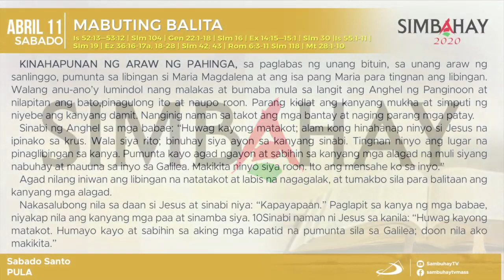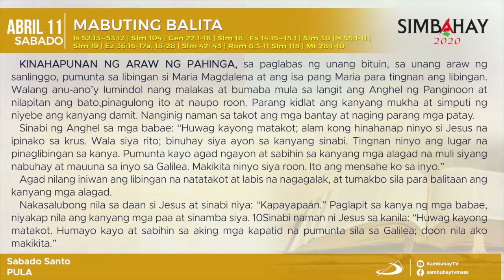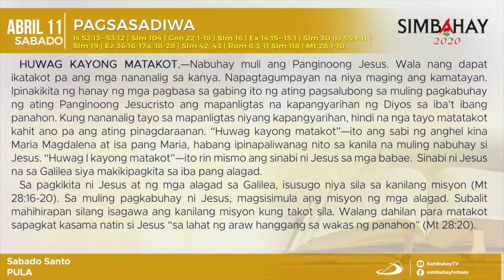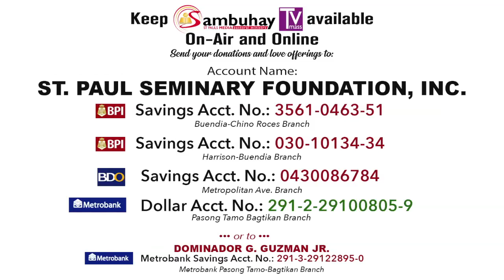Simbahay | Sabado Santo | Abril 11, 2020